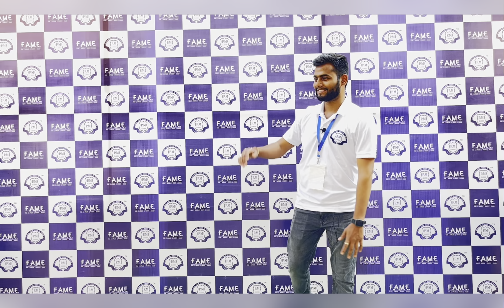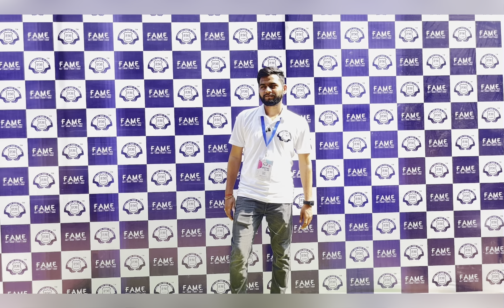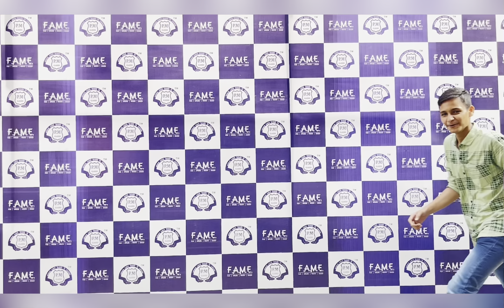FAME AUDITION 2k22 [ out_studio ]